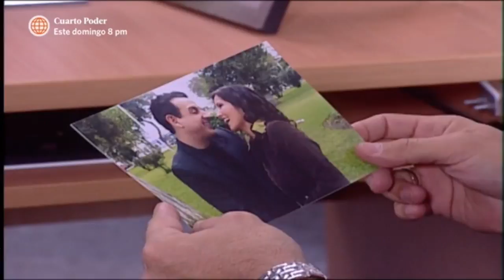Al Fondo hay Sitio: Claudia quiso acabar con la vida de Liliana (Capítulo 80)